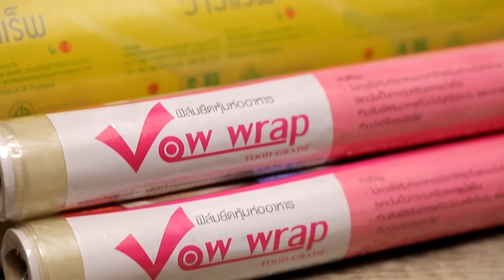เคล็ดลับสุดว้าว! ถนอม ไข่ตุ๋น ให้นานและน่าทาน VowWrap